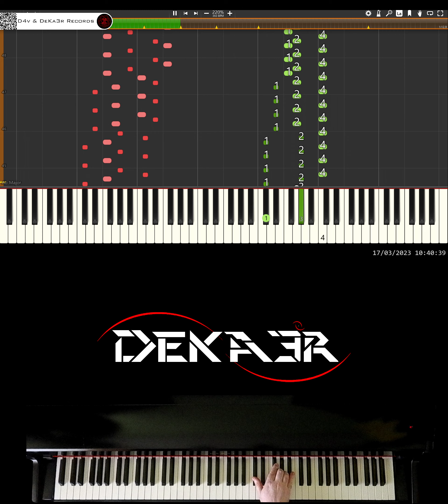🔴 IRL 🎹 RUNNER • CREACIÓN DE SU DIGITACIÓN, MNEMOTECNIA Y ESTUDIO PARA PIANO